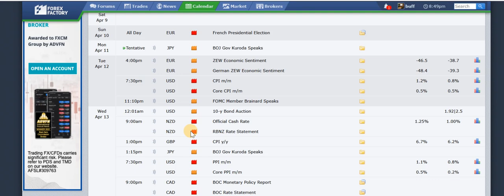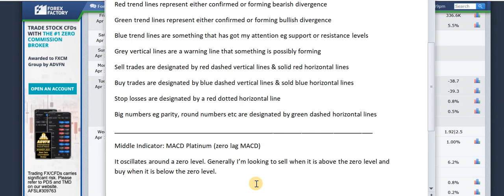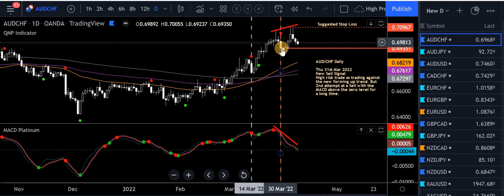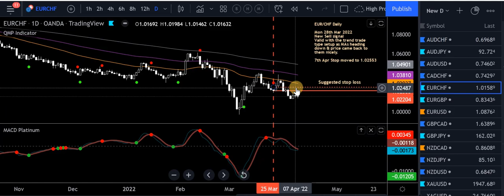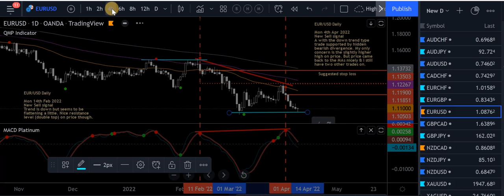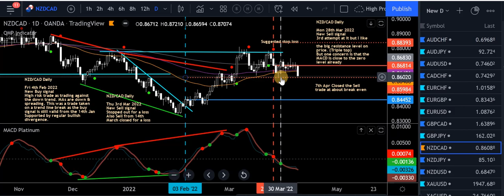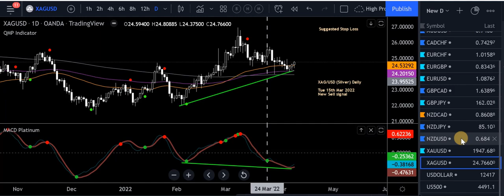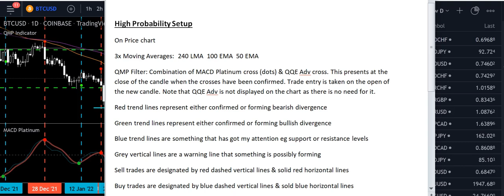JAGfx Weekly Analysis Sat 9th April 2022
In this video I go over all of the pairs I am trading on the Daily charts, which show a combination of the High Probability/Divergence method. I also have a look at the news for the week ahead.

If you want to know more about the High Probability method, then check out this video

Each of my books listed below, have reached BEST SELLER status on Amazon.com in both Foreign Exchange and Online Trading categories (links below). The price of the book includes a downloadable package with my custom indicators (there are no ongoing costs or upsells!). The e-books are also available on Available on: iBooks, Barnes & Noble, Kobo, Inktera, Playster, Scribd, Tolino, 24Symbols and Overdrive
░ Forex Trading - The Basics Explained in Simple Terms *eBook and Paperback available
░ MT4 High Probability Forex Trading Method *eBook and Paperback available
░ Trading Forex with Divergence on MT4 *eBook and Paperback available
Free Kindle apps are available for iOS, Android, Windows and other devices

Recommendations
I only recommend resources that I personally use or have full confidence in.

When I talk about back testing, I’m not referring to the MT4 Strategy Tester, but more so using a simulator to forward test a trading strategy. Sure, you could use a demo account but that could take weeks to get the desired results, especially if testing on a longer time frame. then you would have seen my preferred simulator tester from Soft4fx in action.

Forest Park FX are an Introducing Broker. You contact them and advise them of your situation, and then they identify a suitable broker that they believe will suit your needs. This service does not cost you anything.

A reliable company that offers a number of EAs for both MT4 and MT5. I use a few of them on live accounts with some good results. Their YouTube channel is very comprehensive also.

If you would like to trade other people's money and split the profits, then either FTMO might be the ideal trading partner for you.

Looking for a more user friendly trading platform with a larger social trading community, then switch from MT4 or MT5 over to TradingView. There is a free option.

Even though I do try to help where I can I can't provide the commitment required. I do however know one guy who is very good at this, Jared Johnson from Day Traders FX

Trading Mindset
If you are having issues with the psychological side of trading and need help with your discipline, then Louise's Trading Mindset course might be what you are looking for.